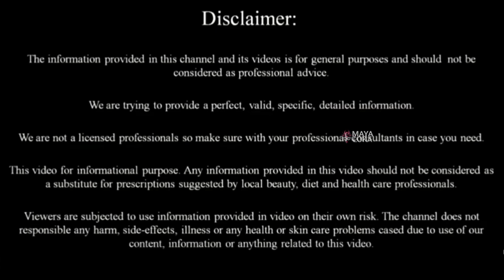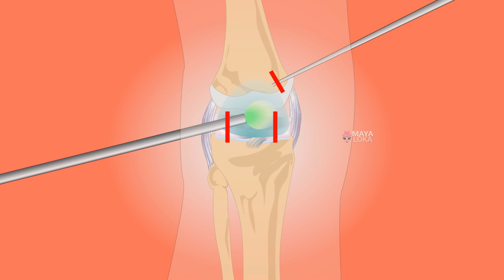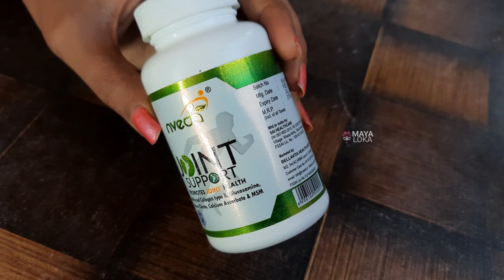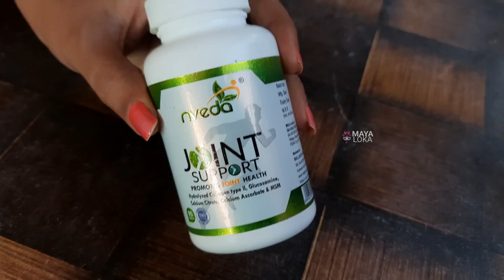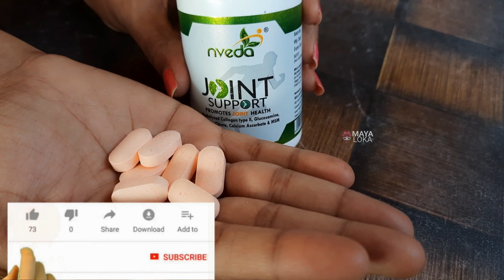joint pain, ಮೊಣಕಾಲು, ಸೊಂಟ ನೋವು ಇದ್ದವರಿಗೆ ಈ ಟಿಪ್ಸ್ । Nveda Joint support